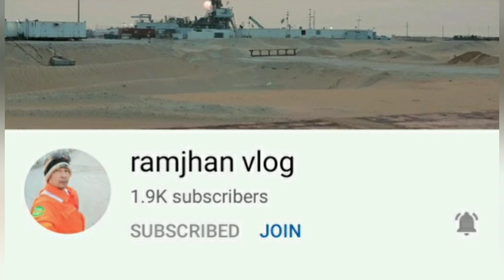Amazing moment with friends At Zabeel park UAE